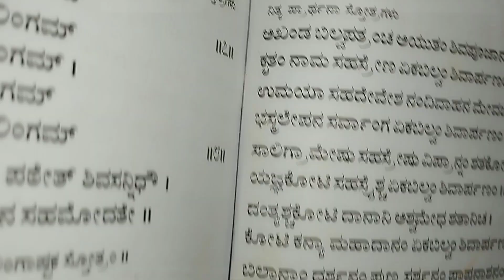ಅಭಿಷೇಕ,ಬಿಲ್ವಾಷ್ಟಕ ಪೂಜೆ,3ಸೀರೆ ಕುಚ್ಚು, ಬೋಟ್ ನೆಕ್ ಬ್ಲೌಜ್ ಡಿಸೈನ್, ಪೇಪರ್ ಬೋಟ್